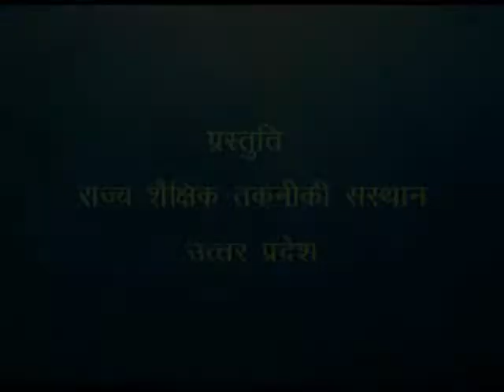Ama Bhes Lavan / अम्ल, बेस, लवण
इस कार्यक्रम में अम्ल, बेस और लवण के बारे में प्रयोगों द्वारा बताया गया हैं।